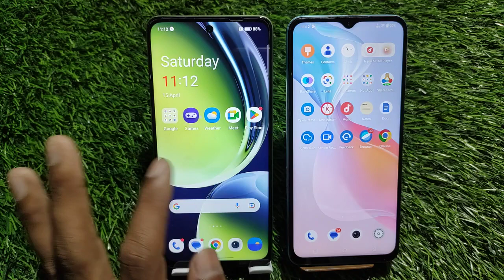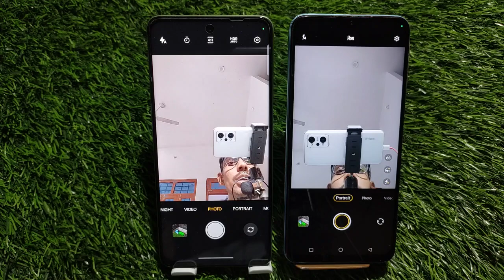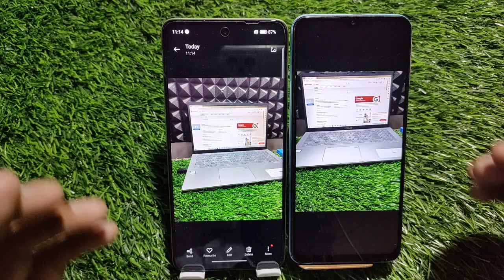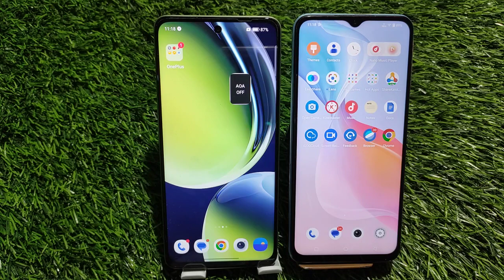vivo t2x 5g vs OnePlus Nord ce 3 lite camera test, vivo t2x camera review, OnePlus Nord ce 3 lite